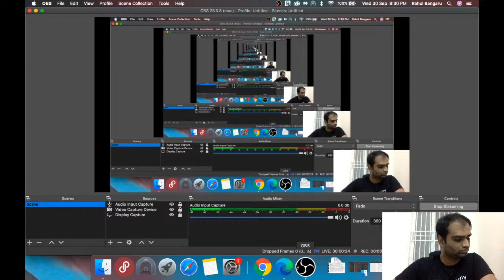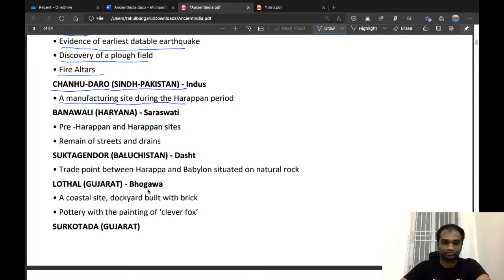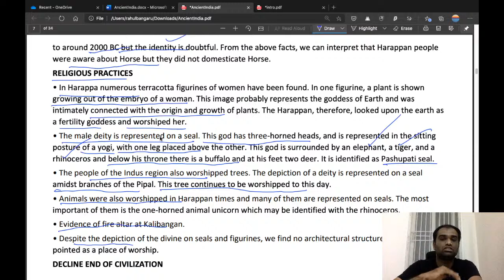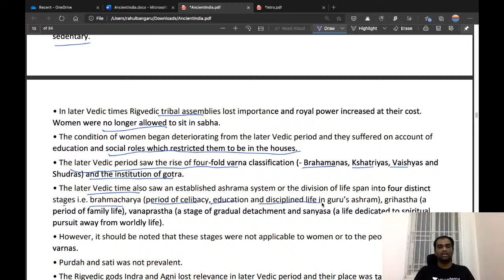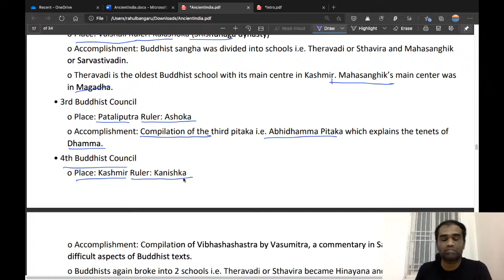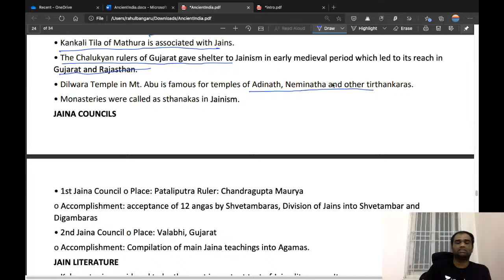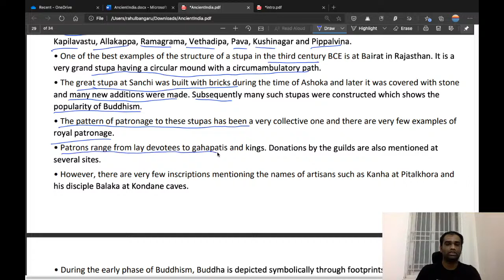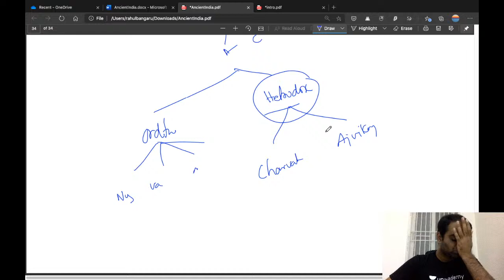Quick Revision for Ancient India | Crack UPSC CSE/IAS | Aravind V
Quick revision for Ancient India  UPSC CSE Prelims will be taken by Aravind V. This lecture of the UPSC CSE Lecture that would be taken in English to help you with your UPSC preparation. Students are requested to watch the Entire session for better understanding.

Aravind V and other top educators are on Unacademy.

Unacademy Subscription Benefits:

1. Learn from your favorite teacher
2. Dedicated DOUBT sessions
3. One Subscription, Unlimited Access
4. Real-time interaction with Teachers
5. You can ask doubts in the live class
6. Limited students
7. Download the videos & watch offline